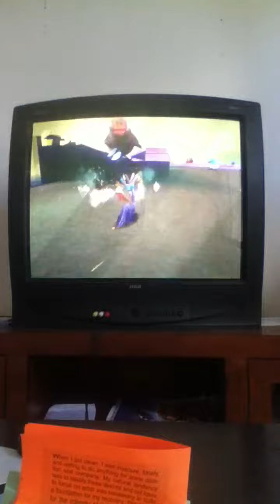Spyro The Dragon - (100%) Walkthrough - Misty Bog